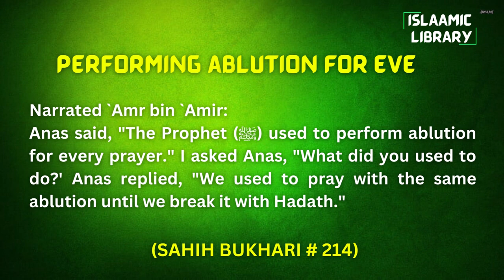Surah A'raaf Ayah 11-18 Tafseer in English by Dr. Israr Ahmed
TOPICS COVERED IN THESE AYAHS:
1. Adam A.S was not created as a single individual.
2. Satan said I’m better than Adam.
3. Satan asked ALLAH to give him time till the day of resurrefction.

Narrated `Amr bin `Amir:
Anas said, "The Prophet (ﷺ) used to perform ablution for every prayer." I asked Anas, "What did you used to do?' Anas replied, "We used to pray with the same ablution until we break it with Hadath."